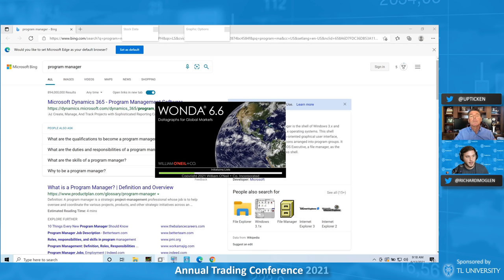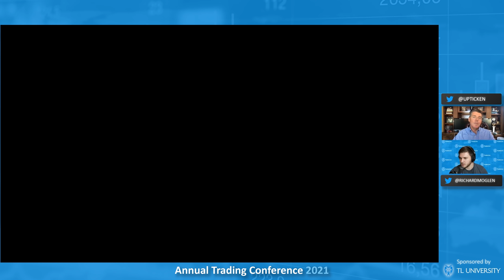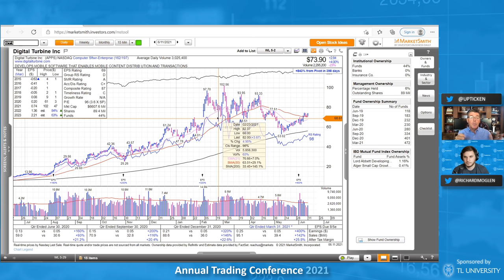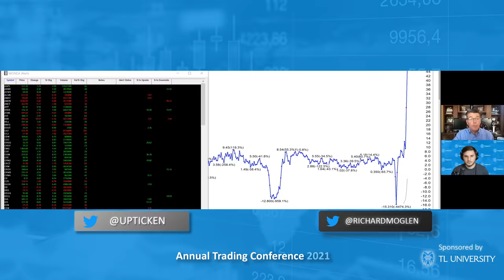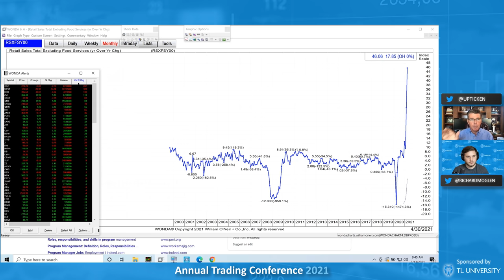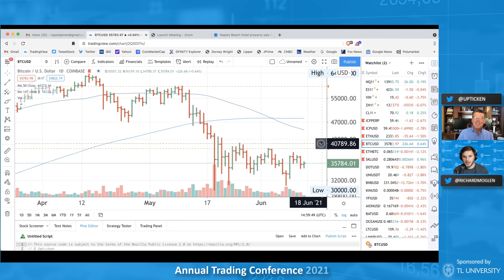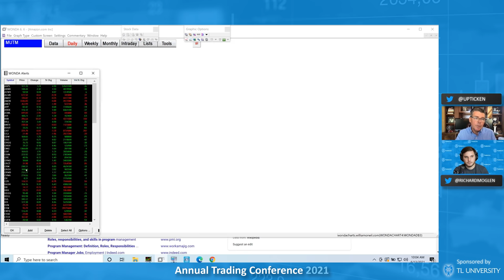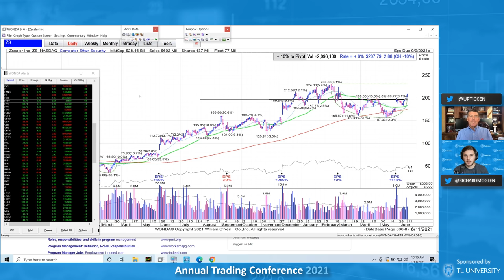1 on 1 Interview with a Hedge Fund Manager | Jim Roppel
Join us for a 1 on 1 Interview with Hedge Fund Manager Jim Roppel as he discussed the current economy, choppy markets, hedging strategies, crypto, current market leaders and more!

Timestamps:
0:00 Intro
0:30 The Strength of the Economy
3:00 What concepts did Lee Freestone cover when he mentored Jim
5:00 How do you identify market Leadership
5:45 Pay attention to the New Highs List
7:08 Trust in the CANSLIM method and keep giving a shot
10:05 Economic Boom - Charts
12:30 Historic Economic Activity
13:00 What position sizing do you have for 100k Accounts
13:30 How to buy during a follow through day
14:20 Getting out of a monster that triples is a triple bogey
17:10 Focus on the Liquid Leaders
17:40 How Did Jim Handle the Choppy 2021 Market - Hedging
20:45 2/23 Volatile Day
23:10 Current Themes Jim is focused on
29:00 Going Through Charts
29:30 BIIB Volume Gap Up
32:20 RH Analysis
33:00 Jim's Hedging Process TTD Example
36:00 TSLA Analysis
39:40 Crypto Analysis
43:50 RBLX Base Analysis
45:50 NVDA Analysis
48:20 AMZN Analysis
48:48 FFTY
51:21 AMAT
52:20 YETI
52:45 APPS Earnings
53:20 ZM Earnings
54:28 Bentley Systems
55:06 ZS Management ownership
58:35 Trading Inspiration